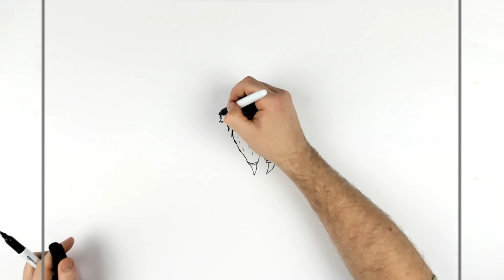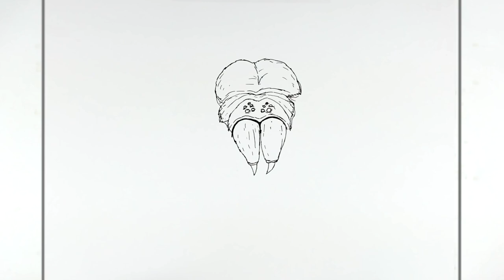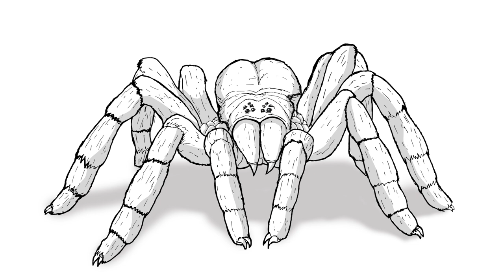How To Draw a Tarantula | Step By Step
Learn How To Draw a Tarantula  Step By Step